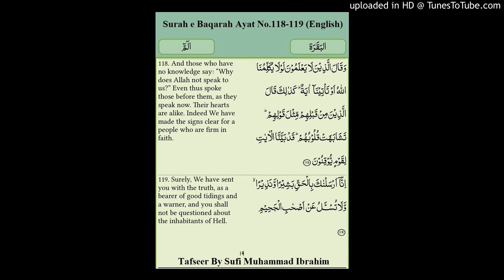Surah e Baqarah Ayat No.118-119 Sufi Muhammad Ibrahim (English)